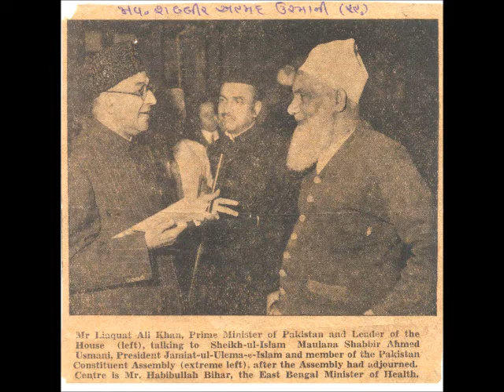maulana Muhammed saad sahab kandhlvi P.1/ 9 [ TABLIGHI SATHIYUN KE LIYE.ANMOOL TUHFA ] بہت اہم بیان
TABLIGHI  SATHIYUN KE LIYE 1.ANMOOL TUHFA
حضرت مولانا محمد سعد صاحب کاندھلوی دامت برکاتہ مرکز تبلیغ نظام الدین دھلی انڈیا